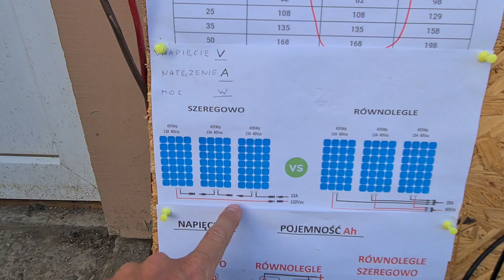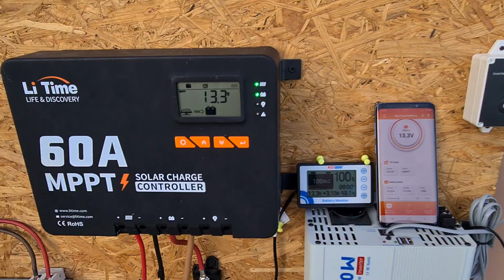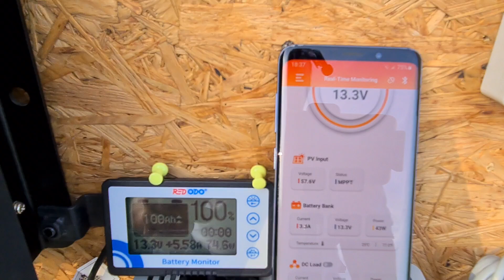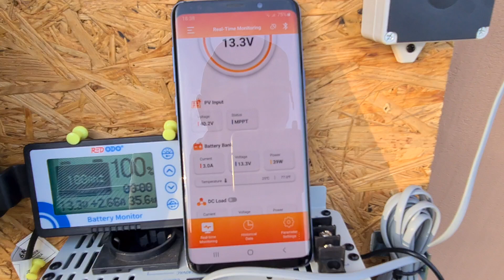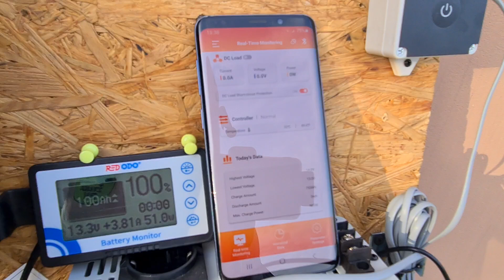05-Jak zbudować. Mała Fotowoltaika 12V 60A 1300Wp Za 4700zł. Do Kampera. Ogrodu. Domu. Na Działkę.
Jak zbudować. Mała Fotowoltaika 12V  30A  1200Wp Za 4700zł. Do Kampera. Ogrodu. Domu. Na Działkę.

Elementy wchodzące w skład instalacji:

- Panel Fotowoltaiczny 435Wp  3szt.  750zł
- Regulator MPPT 12V   60A  150V  1szt.  1000zł
- Bateria LifePo4 12,8V  100Ah   2szt  1600zł
- Przetwornica 12V/230V  2000W  1szt.   850zł
- WYŁĄCZNIK NAD PRĄDOWY FOTOWOLTAICZNY 2P DC 16A 500V  1szt. 79zł
- BUSBAR szyna zbiorcza 250A 4xM8 + 3xM4 blok dystrybucji energii CZARNY  1szt  50zł
- Szyna zbiorcza BUSBAR z bezpiecznikami 4x100A  1szt.  170zł
- BEZPIECZNIK MEGAVAL MEGA VAL 100 A LITTELFUSE  1szt   25zł
- GNIAZDO OBUDOWA BEZPIECZNIKA MIDIVAL Midi VAL MTA  1szt  11zł
- Końcówka oczkowa kablowa niecynowana KCS 35mm/M8   8szt   40zł
- Końcówka kablowa oczkowa CU 10mm M8  2szt   2zł
- Przewód miedziany CU kabel linka LGY 1 x 35 mm2  2metry   40zł
- Przewód miedziany CU kabel linka LGY 1 x 10 mm2   3metry   18zł
- Przewód solarny 4mm2   10metrów  40zł
- Złącze MC4 komplet  10zł

KOSZT MATERIAŁU - 4700zł

Linki do produktów są już z rabatem.

Link do Przetwornicy.

Link do Baterii.

Mini MAGAZYN ENERGII 12V 100Ah Mini. Smart Bluetooth. LifePo4. WattCycle.
Link z kodem promocyjnym 6%